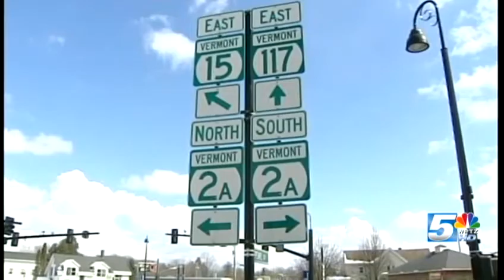Debate springs up over Five Corners development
People butt heads over what should happen to vacant property at Five Corners.